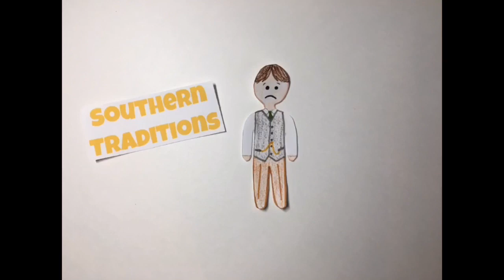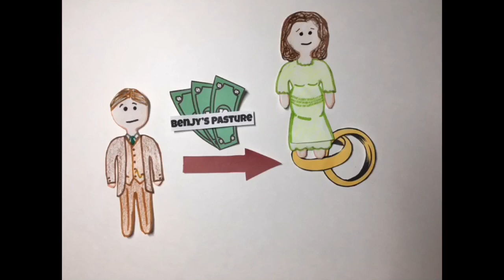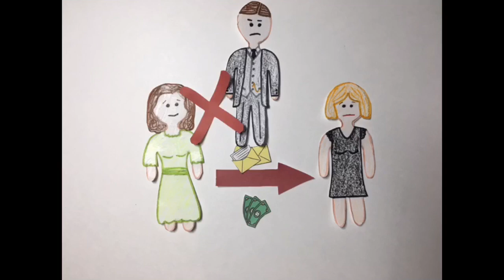The Sound and the Fury Plot Summary